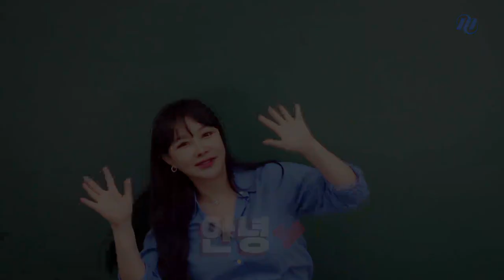[메가스터디] 한국사 이다지쌤 - [멘탈케어] 부정적인 나에게 지지 않기를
'너만 힘든거 아니야', '공부만 하는데 뭐가 힘들어?'
부정적인 이야기를 들을 때마다 느끼는 속상함과 불쑥 튀어 오르는 분노

하지만 기분이 태도가 되어서는 안됩니다
한 순간의 부정적인 감정이 여러분의 인생을 망치게 두지 마세요!

감정적으로 대응하기 보다는 결과로 보여주세요
우리 짹짹이들은 잘 할 수 있어요♥